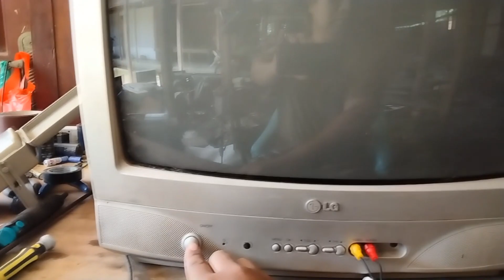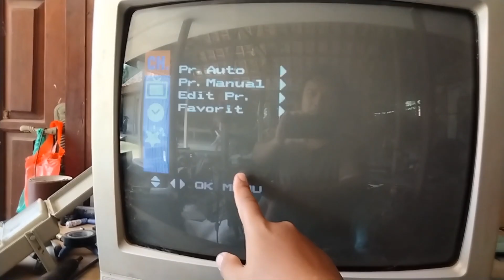TV LG GAMBAR GELAP OSD NORMAL SUARA ADA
kerusakan tv LG yang sering terjadi seperti ini cukup ganti dioda 4148
lebih jelasnya simak video ini sampai selesai